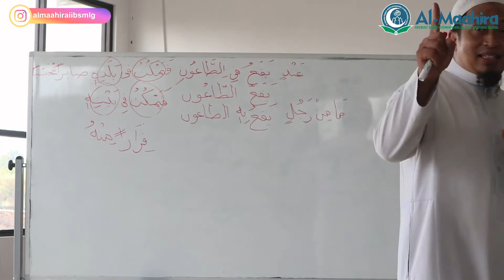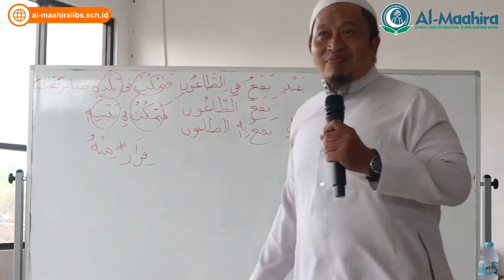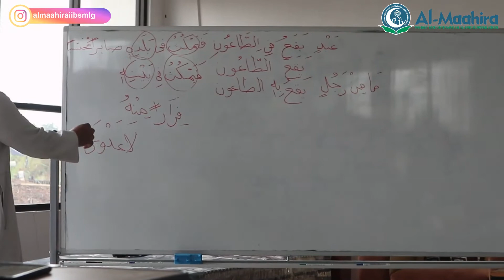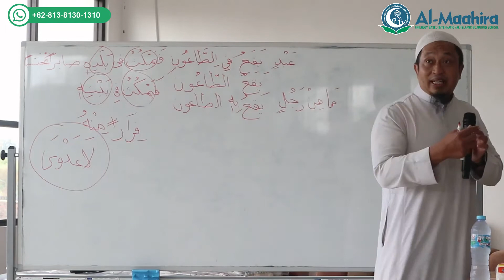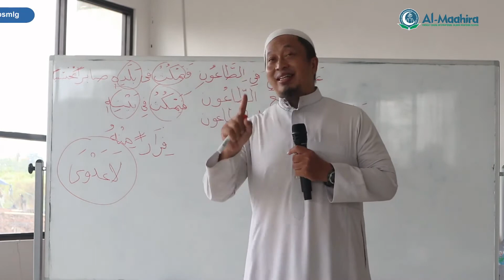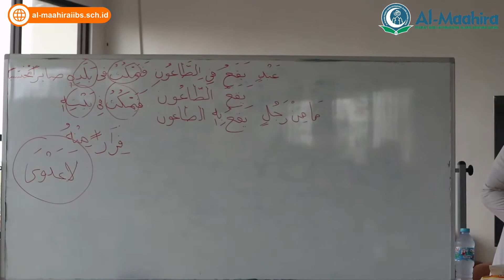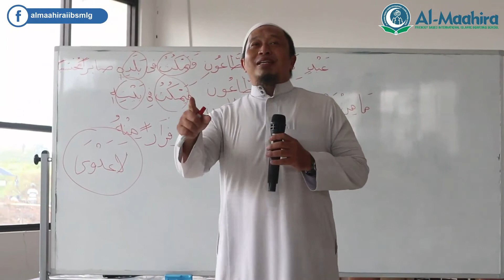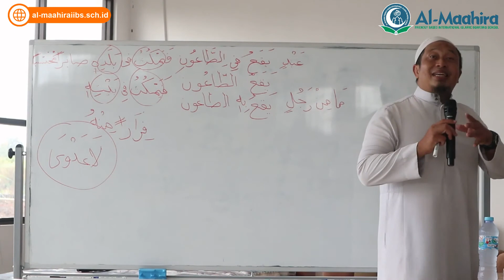Kajian Ustadz Syukur Bersabar dalam wabah (PART 3)